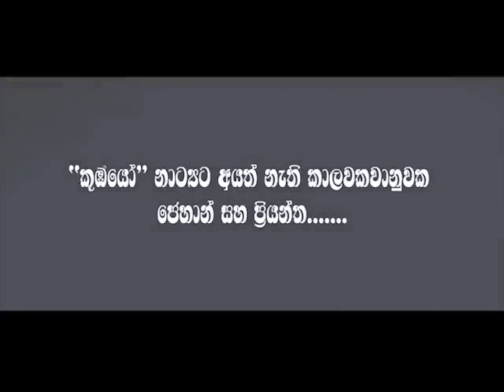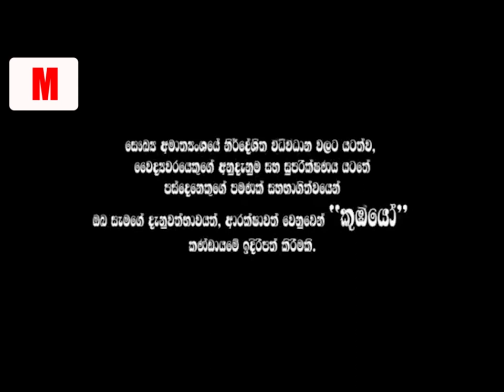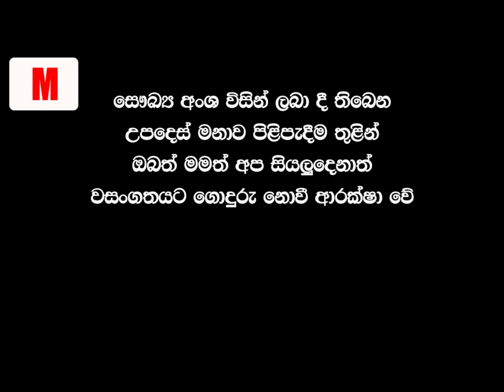Koombiyo Corona Mission